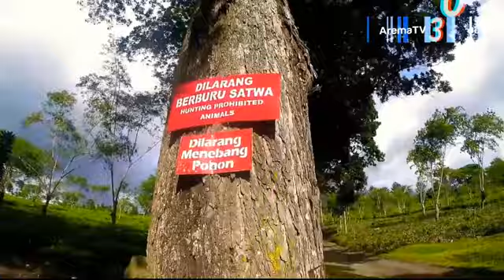Wisata Bukit Kuneer